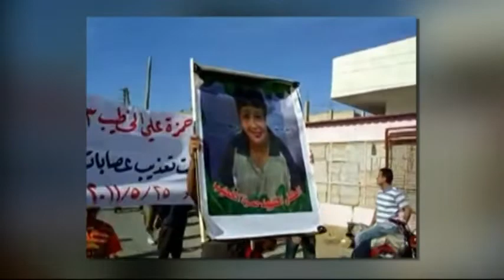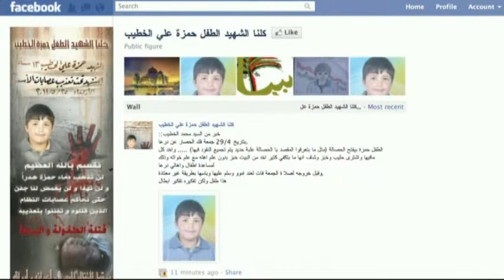SYRIA CHILD TORTURED